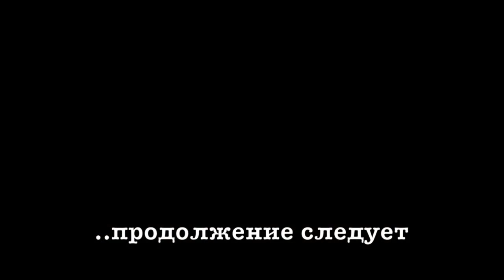Конкурс Красоты от художника Сахарова. Призер Ирина Бадьянова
Конкурс Красоты от
художника Сахарова Игоря